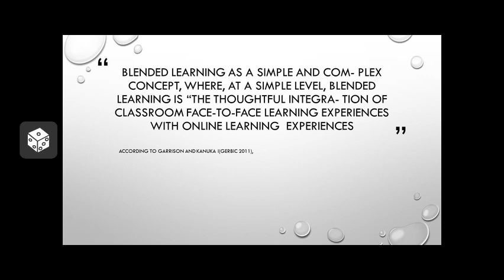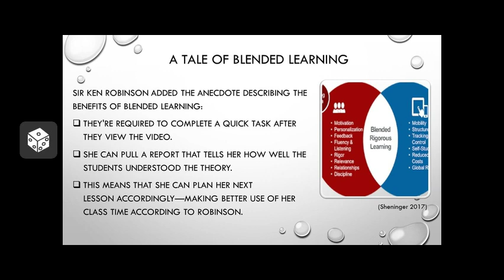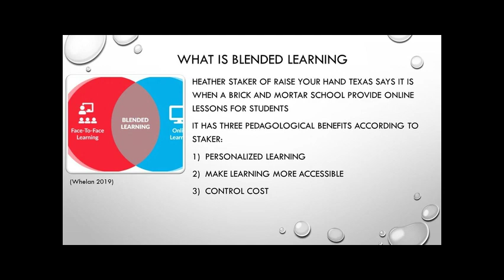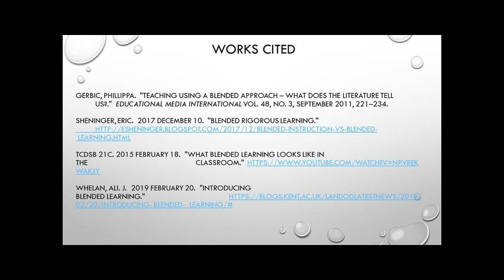Blended Learning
Module 1 assignment for EDTC 610 @ UMGC Spring 2020.